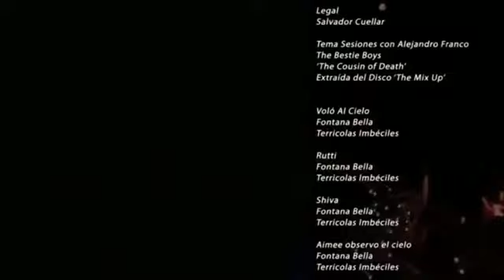SesioneS con Alejandro Franco: Austin TV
En 2001 la escena musical mexicana fue sorprendida con el surgimiento de una banda cuya música y estética los diferenciaría de todas las demás. Conformada por Oiram, Rata, Xna Yer y Chiosan, Austin TV ha ofrecido al público rock instrumental, cuyos paisajes y ambientación representan un viaje para el escucha. Esa misma magia fue la que llenó de variedad y propuesta el escenario de SesioneS con Alejandro Franco.

Introducción
00:00 - Introducción
00:12-  Voló al Cielo
04:22 - Rucci
08:49 - Shiva
12:17 - Aimee Observo el Cielo
16:57 - Entrevista
26:39 - Dos Tardes de Mi Vida
33:28 - Cierre de programa
34:04 - Aunque la luna deje de brillar

Agencia de Contenidos, S. A. de C.V.
Prohibido su uso, reproducción o retransmisión total o parcial